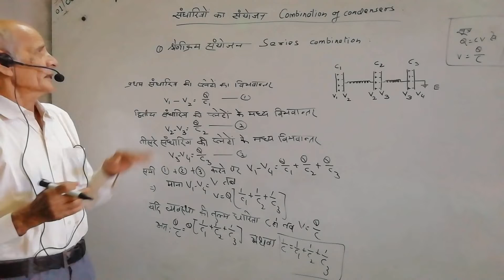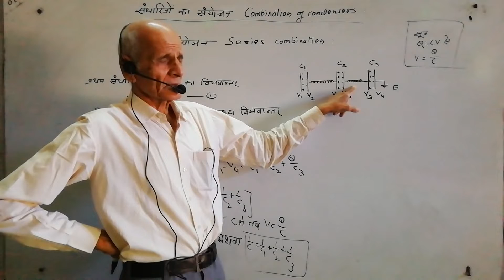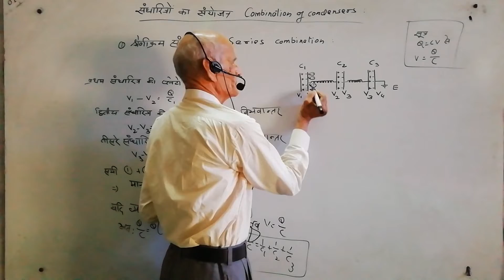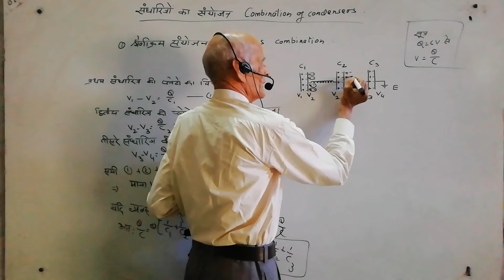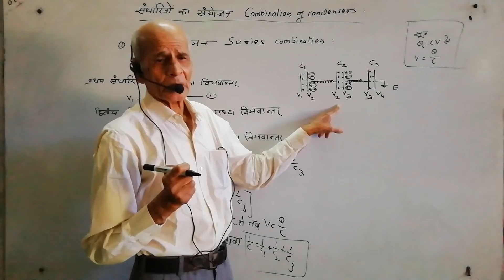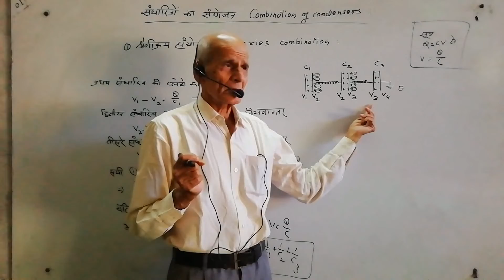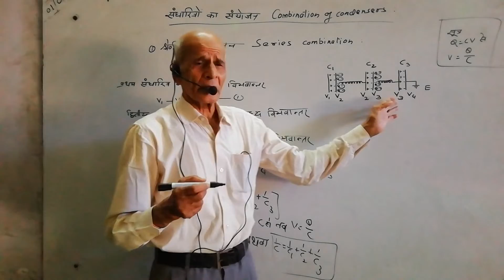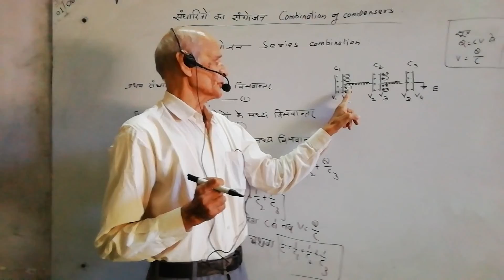Series combination of condenser By Choubey Sir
Bilingual physics for 12th class by Choubey Sir